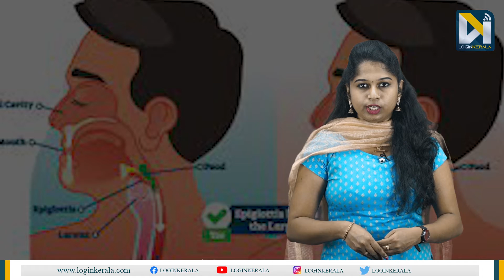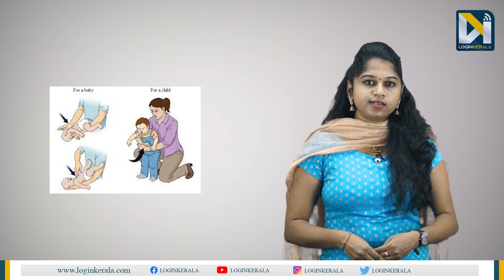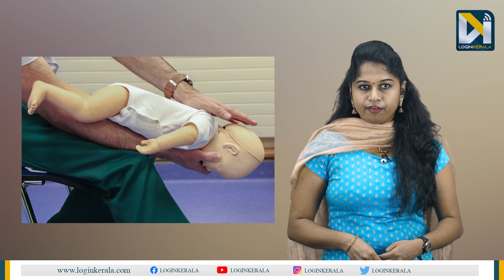തൊണ്ടയില്‍ ഭക്ഷണം കുരുങ്ങിയ കുട്ടികളെ രക്ഷിക്കുന്നതെങ്ങനെ? | Choking | First Aid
ശനിയാഴ്ച കാസര്‍കോട്ട് ഒരു പിഞ്ചുകുഞ്ഞ് മരിച്ചത് വണ്ട് തൊണ്ടയില്‍ കുരുങ്ങിയാണ്. തിങ്കളാഴ്ച തിരുവനന്തപുരത്ത് ആറുവയസ്സുകാരി മരിച്ചത് മിക്‌സ്ചര്‍ തൊണ്ടയില്‍ക്കുരുങ്ങിയും. അത്യാവശ്യ പ്രഥമ ശുശ്രൂഷകളിലൂടെയും ചെറിയ അശ്രദ്ധകള്‍ ഒഴിവാക്കിയും ഇത്തരം സംഭവങ്ങളില്‍ ജീവന്‍ രക്ഷിക്കാം.